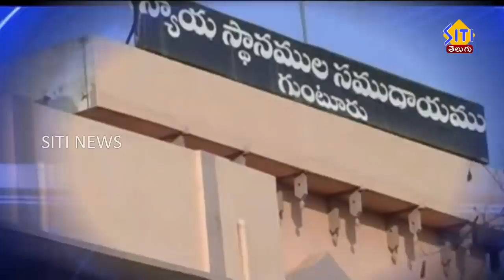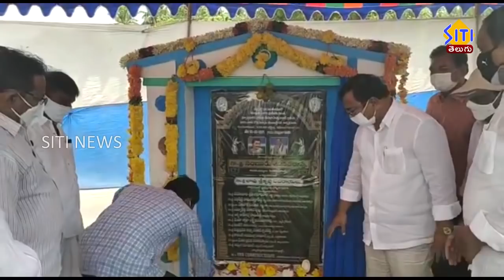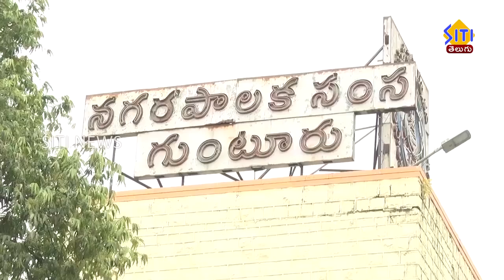Guntur Siti News 03 05 21 2pm